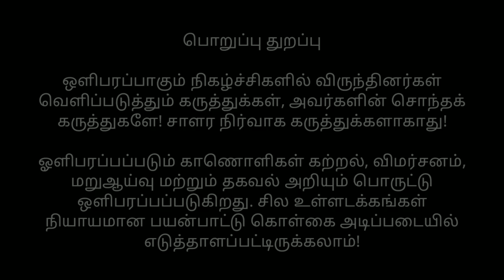சீமான் விலாசல் - அசிங்கமாக இருந்தால் போய்விடு! ஏன் இருக்க? Seeman "Feeling shame? Pls get out!"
நன்றி! தயவுசெய்து விரும்புக, பகிர்க, பதிவு செய்க!